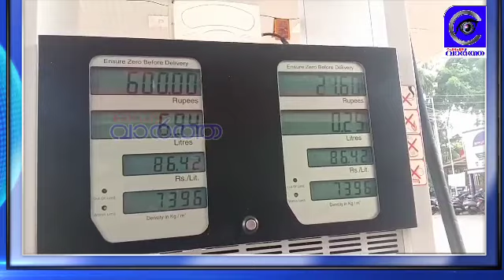ഇന്നത്തെ പ്രധാന വാർത്തകൾ 23-1-2021